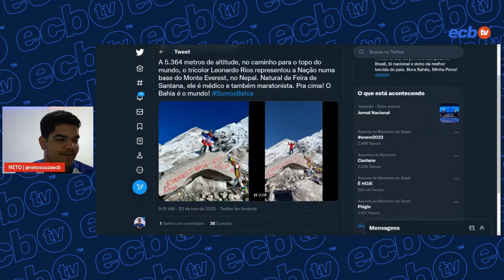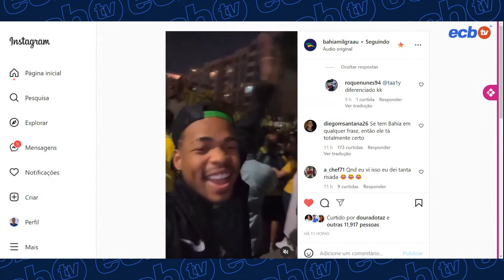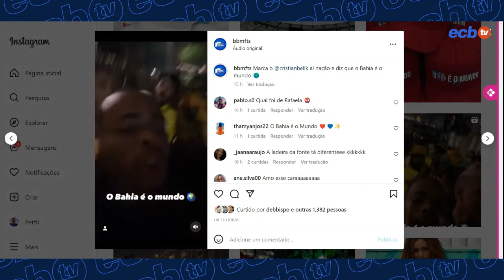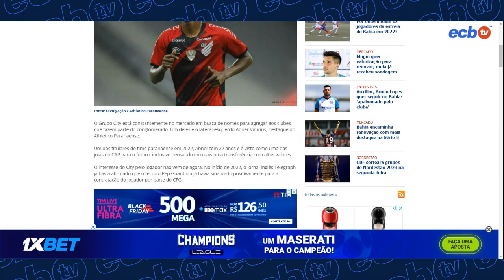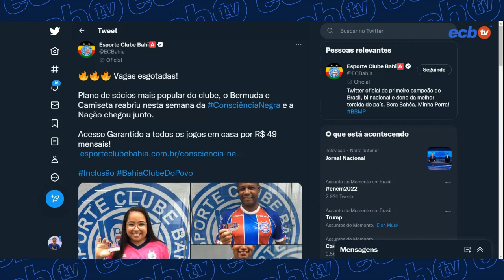🌎 O BAHIA É O MUNDO! TORCEDOR TRICOLOR REPRESENTANDO O BAHIA NA COPA DO MUNDO! BAHÊA NA COPA!